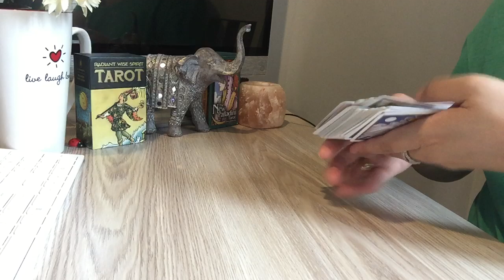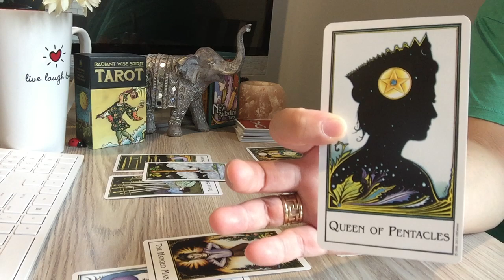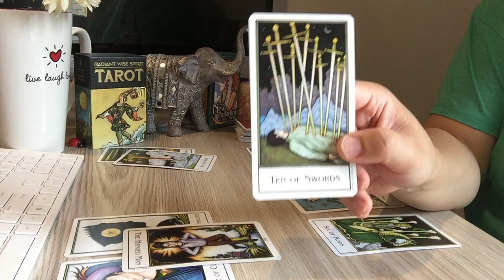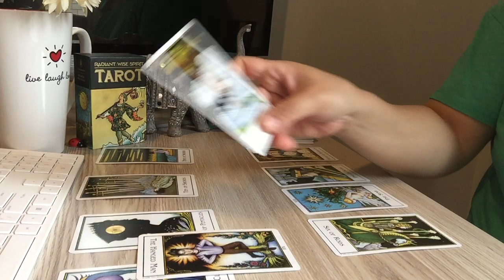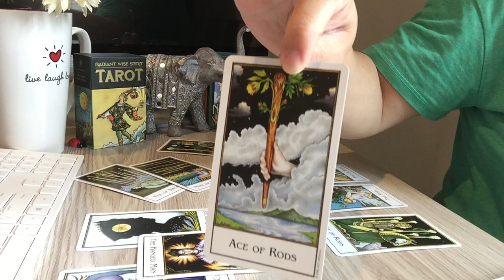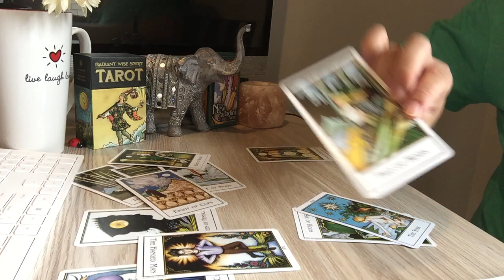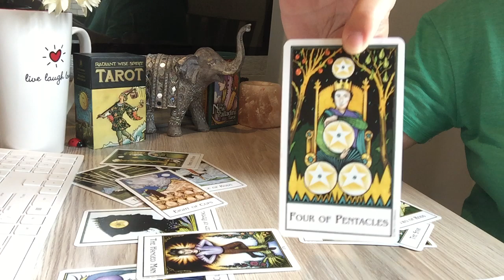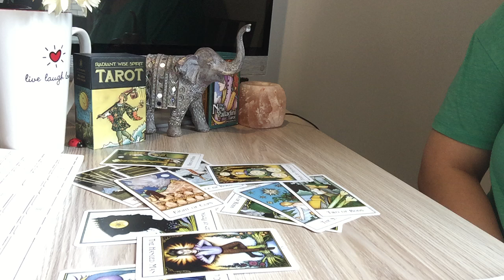AQUARIUS~A Big Plan Ahead!Things Will Unfold! Longginggggg Is Strong!